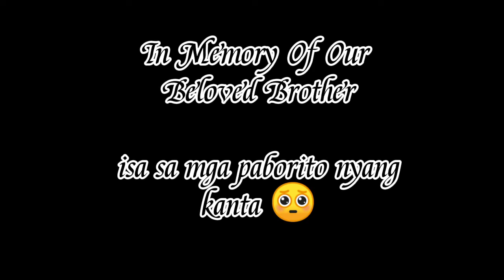HINDI MO BA ALAM| BY: SIAKOL GUITAR STRUMMING| JUST RECA'S OFFICIAL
Isa sa mga Paborito tugtugin Ng kuya ko..